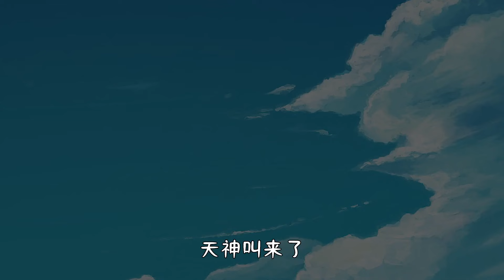【奥父合集】心怀鬼胎的奥父一家，明明各自都有秘密，泰迦却成了冤大头？【我是大圣菌】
本频道致力于提供适合所有年龄段观众的内容，特别是儿童，以确保其安全和健康。 心怀鬼胎的奥父一家，明明各自都有秘密，泰迦却成了冤大头？